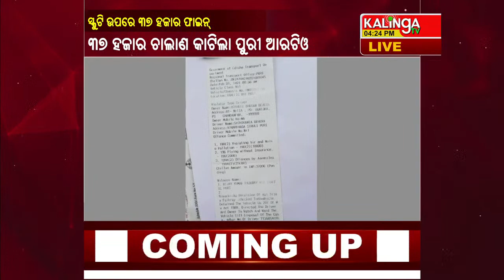Kalinga Khabar || 4 PM Bulletin || 02 February 2021 || Kalinga TV